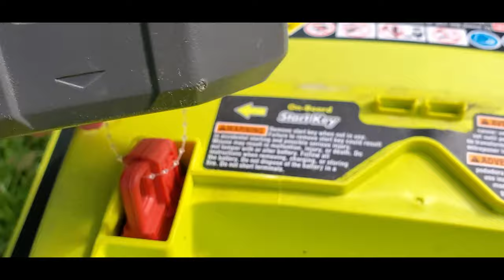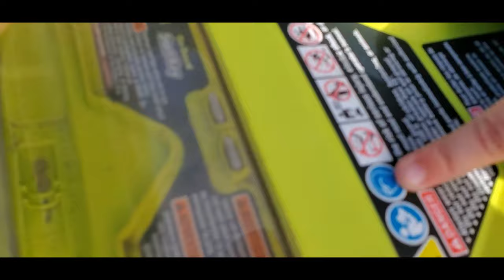Blippi Dressed Toddler -vs- Thanos Lawn Mower | Famous Lawnmower Song Sing-Along | Blippi Buddy toys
Thanos tries to stop Jonathan from mowing the grass/weeds in his yard. Sing-Along to the Famous Lawnmower song in this fun adventurous kids video for toddlers. And remember, Safety 1st and Safety last, makes for a fun day:) Fun pretend play for kids who love to use their imaginations.